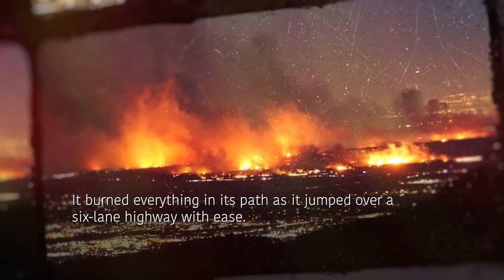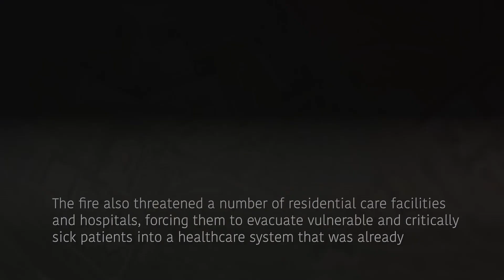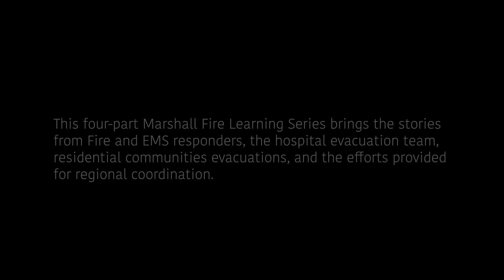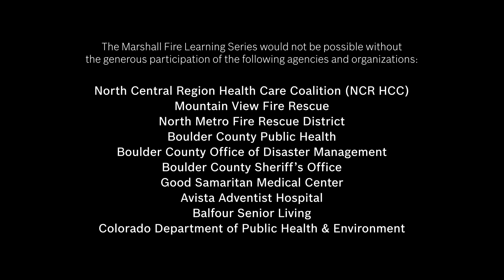Marshall Fire Learning Series | Hospital Response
This hour and a half long video describes the historic Marshall Fire in Boulder County, CO on December 30, 2021, from the hospital evacuation and EMS responders' perspective. The panelists include representatives from Good Samaritan Medical Center, North Metro Fire Rescue District, and Mountain View Fire Rescue.